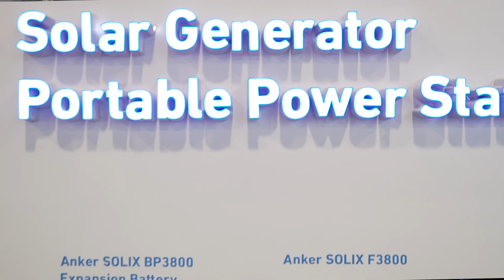VOC AI Interviewed at CES by Leading Tech Media Bloomberg! 🏆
As the CES 2024 showcased a plethora of technological marvels, VOC AI, a Silicon Valley based VOC (Voice of Customer) customer service provider with over 200k registered users, stole the spotlight, proclaiming its prominence in the software section. With a focus on artificial intelligence and advanced customer service solutions, VOC AI showcased its incredible technological prowess in enhancing customer engagement and operational efficiency. It left a lasting impression on attendees and received numerous testimonies and accolades for its contributions.